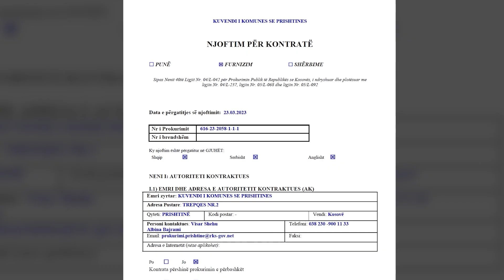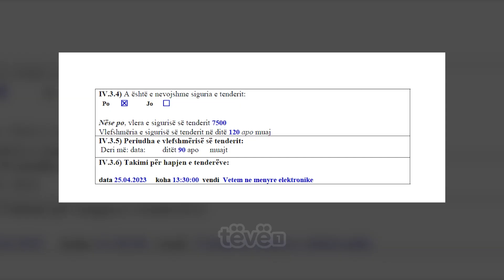- Prishtina ndan 500 mijë euro për biçikleta intelegjente